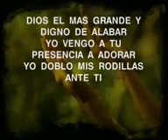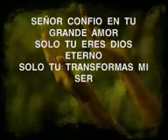DIOS, EL MÁS GRANDE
DIOS, el más grande y único digno de alabar